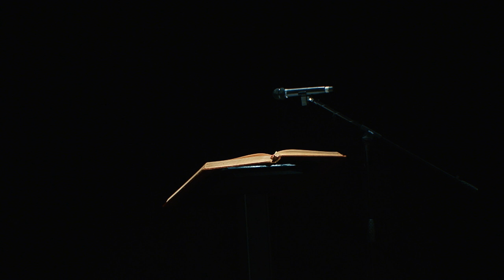Ple Extraordinari de Silla (15/06/2019) JUNY - Constitució de l'Ajuntament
Ple Extraordinari de l'Ajuntament de Silla - Constitució de l'Ajuntament
Dissabte, 15 de Juny de 2019